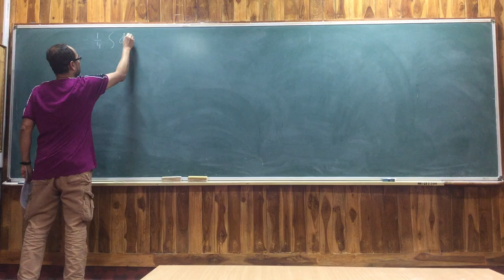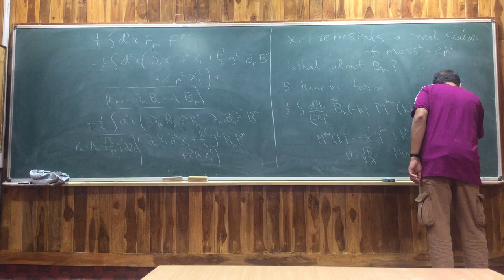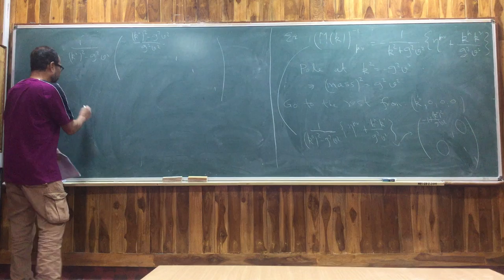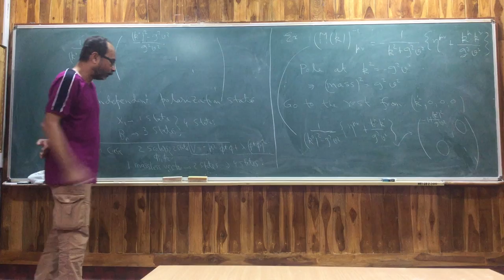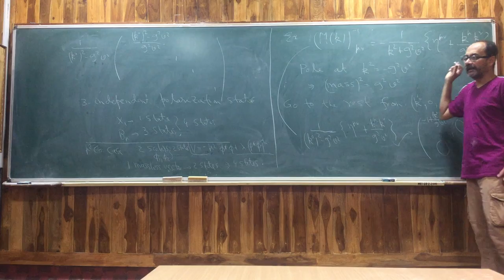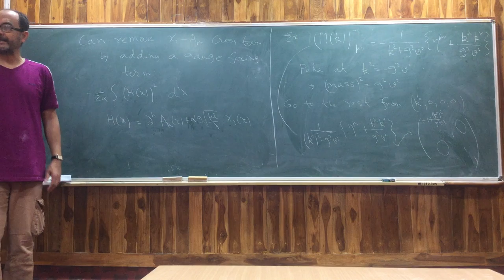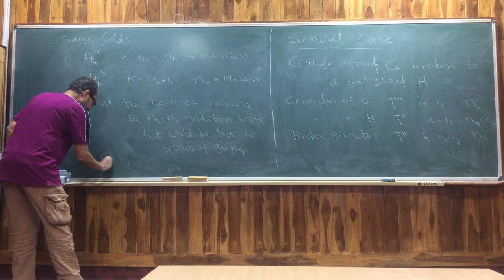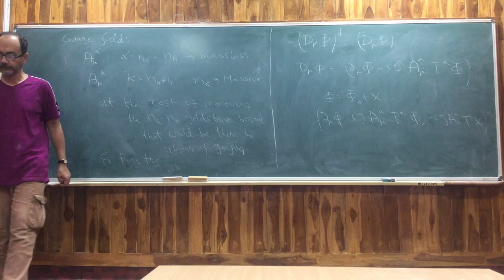Quantum Field Theory II Lecture 22